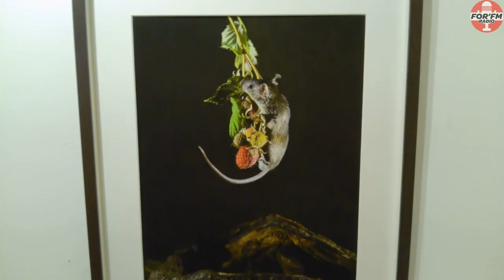Galerie têt'de l'Art, exposition du 7-01-2023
A la rencontre des artistes pour le dernier jour d'exposition de leurs œuvres.